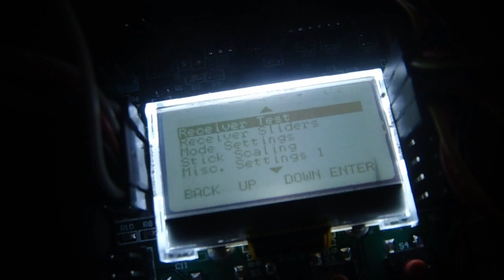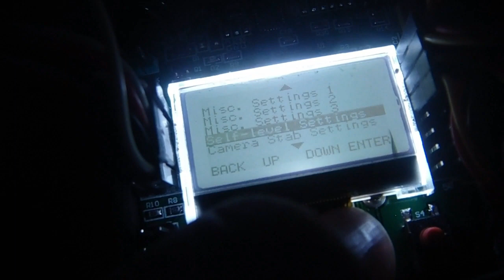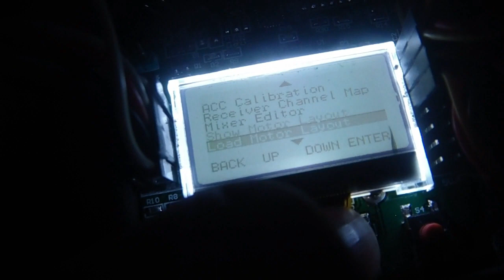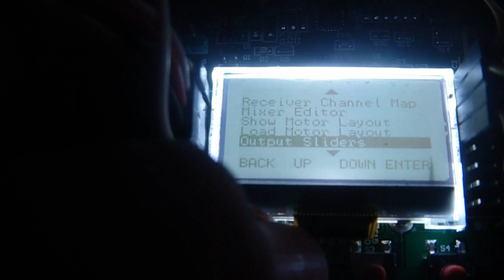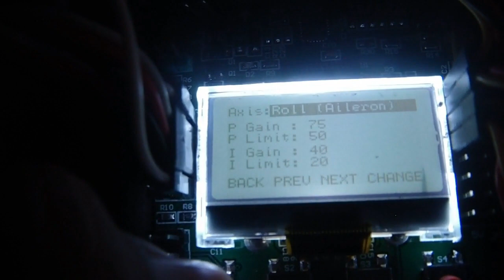कुअद्कोप्तेर/द्रोन कसरी बनाउने नेपाली भाषामा. make quadcopter/drone at home nepali language. Part 1